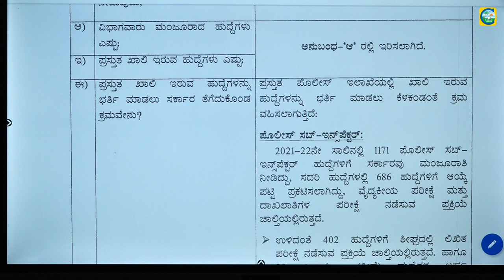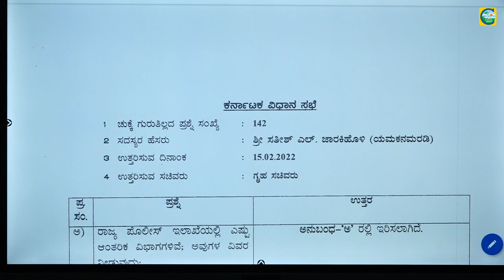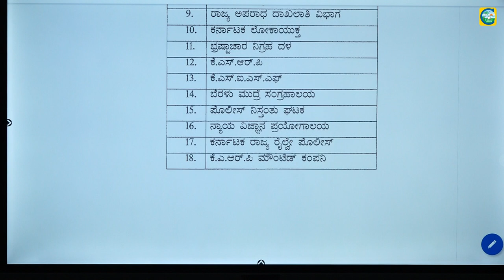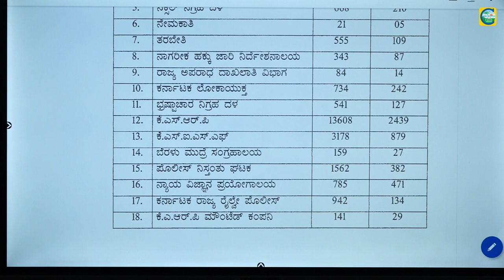ಪೊಲೀಸ್ ಇಲಾಖೆಯಲ್ಲಿ6342 ಹುದ್ದೆಗಳು ಖಾಲಿ||Police Recruitment|ಶೀಘ್ರದಲ್ಲಿ ಬೃಹತ್ ನೇಮಕಾತಿ ಖಚಿತ|ಉದ್ಯೋಗ ವಾರ್ತೆ